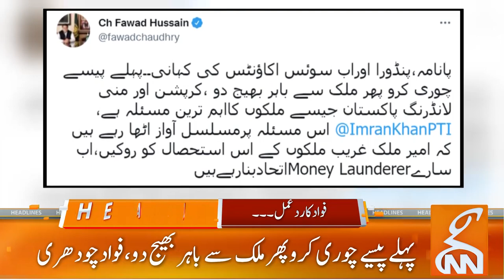Suisse Leak Reveals Financial Secrets | News Headlines | 10 AM | 21 February 2022 | GNN